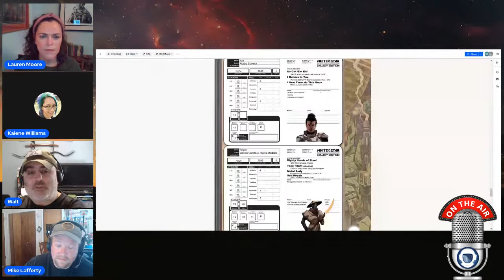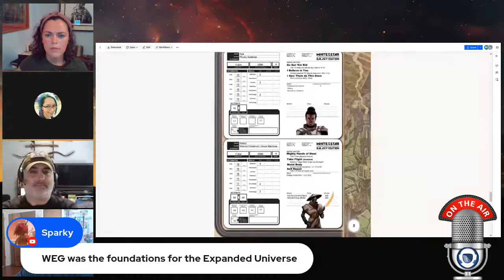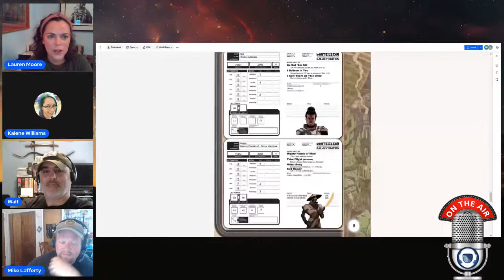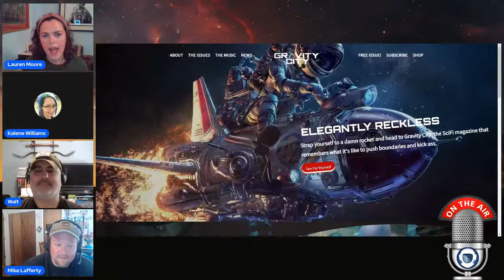Telling Stories in New Formats | Walt Robillard & Mike Lafferty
TWJ - Telling Stories in New Formats | Walt Robillard & Mike Lafferty

Today on the Writer’s Journey we're looking beyond ebooks, paperbacks, and audio as avenues of publication. Walt Robillard and Mike Lafferty are with us today to think outside the box when it comes to publishing our stories in new formats to reach new audiences. What exactly does that look like? Find out on today’s episode of the Writer’s Journey--live at 3:30 PM Eastern.

Hosts: Lauren Moore, Kalene Williams
Special Guest: Walt Robillard, Mike Lafferty
00:00 Opening remarks and introductions
-Discord server is up!
-Keystroke Coffee is live!
-Use Plottr!
01:00 Main Event – Telling Stories in New Formats | Walt Robillard & Mike Lafferty
-The concept behind Blaster Bolts.
-Short fiction vs. long fiction.
-What short fiction is good for (supporting character stories).
-Kalene shows off some covers for Blaster Bolts, including tie-ins with Walt’s Hunter’s Moon universe.
-Let’s talk about branding.
-What Blaster Bolts is looking for.
-The rights process for Blaster Bolts.
-Working forward toward 2023 with a higher word count (6-8k).
-The popularity of rpgs.
-Star Wars living on through the 90s with The Star Wars Roleplaying Game.
-Walt wrote a Galaxy’s Edge RPG….
-You can do any genre, even Jane Austen
43:35 Sponsor Blaster Bolts Ezine edited by Mike Lafferty
45:51 Main Event – Telling Stories in New Formats | Walt Robillard & Mike Lafferty, Continued!
-Walt’s unhealthy obsession with Pacific Rim.
-Jane Austen in Space?
-The desert of scifi ezines.
-The upcoming Kickstarter…
-50 word fiction review on the next Writers Journey.
-Editing ruins reading!
1:00:23 Closing remarks
Try out Rob McClellan’s Mod Farm for your website building needs. Use the link for a KSM discount!

If you enjoy this podcast, please leave us a review and rate the show on iTunes, Podbean, Stitcher, or wherever else you found us!